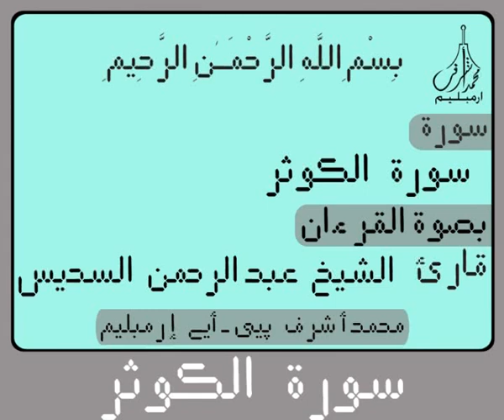١٠٨سورة الكـوثـر لرقمية إلكترونية القرآن الكريم لتلاوة القارئ الشيخ عبد الرحمن السديس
١٠٨سورة الكـوثـر لرقمية إلكترونية القرآن الكريم لتلاوة القارئ الشيخ عبد الرحمن السديس